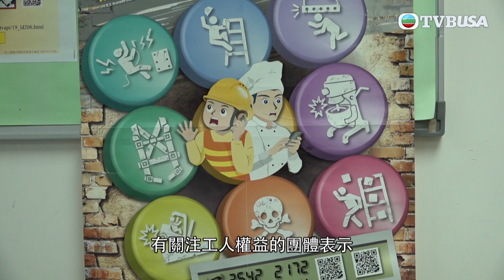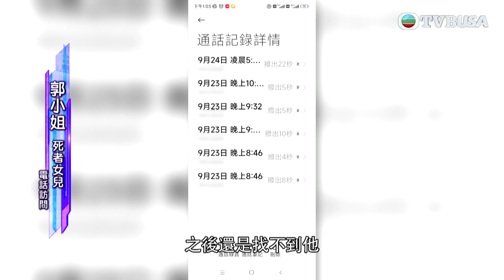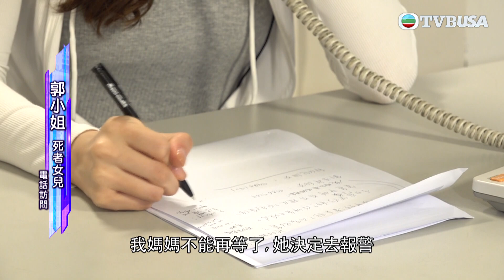東張西望｜西九奪命工業意外最新調查進度曝光，死者家屬斥監管不力｜民生｜TVBUSA